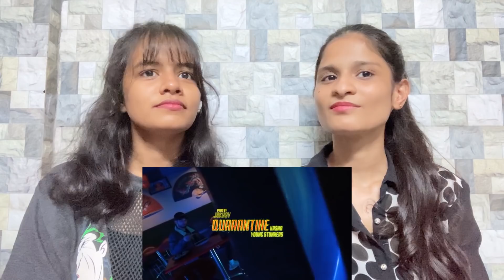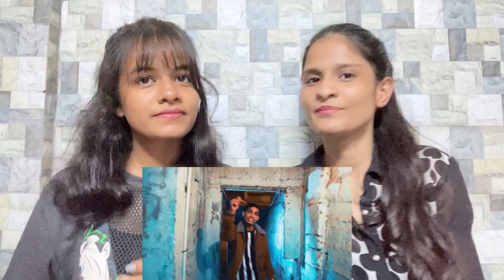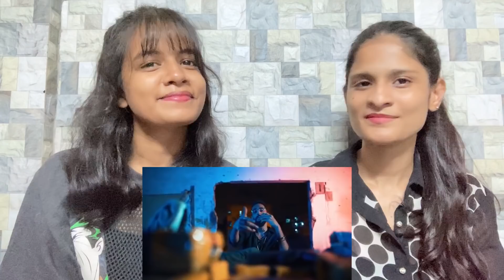QUARANTINE - Young Stunners Reaction | Talha Anjum x Talhah Yunus x KR$NA | Indian Reactions!!!!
Video Credits:

Directed & Produced by Abdul Wali Baloch & @Talhah Yunus​
Written/Performed by @Talha Anjum​ , @Talhah Yunus​ & @KRSNA​
Music Produced by @Jokhay​ aka Umair Khan
Mix and Mastered by @Jokhay​
Director of Photography: QBaloch QB
Assistant Director: SM Ammar Iqbal
Edited by @Talhah Yunus​
Colorist: QBaloch (Dark Street)
Line Producer: Naveed Hameed
Production Manager: Hanzala Baloch
Production Team: Saif Baloch, Shahab Bob
Assistant Camera: Asif Balli

Indian Crew:
Shot & Edited by Director Grim

Special thanks:
Momos Corner, Subash Nagar, Delhi, TheCustomShop.pk, Deep Kalsi, superdupersultan, Jani, savage, thou$and, Shareh, Gunner, Shag, Ali Bhai, Adnan Ali, Talha Nazir, Baloch, Azan, Mustufa Bera, Fatima Fareeha & King Noree